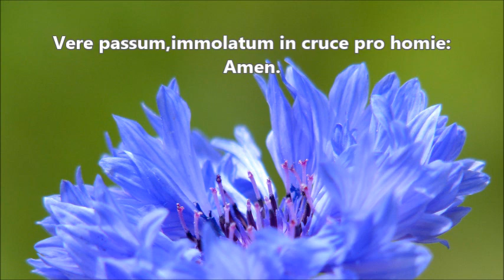千原英喜 「どちりなきりしたん」より Ⅴエピローグ：アヴェ・ヴェルム・コルプス ソプラノⅠ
合唱練習のための　Ⅴエピローグ：アヴェ・ヴェルム・コルプス　ソプラノⅠ
混声合唱のための「どちりなきりしたん」より
千原英喜　作曲

どちりなきりしたん　関連動画　ソプラノ